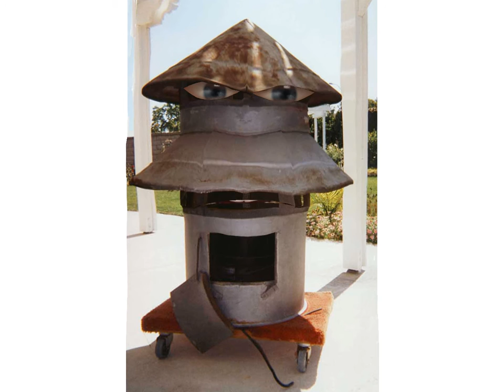Federal Signal Model 7 moving on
Bill the sad signal siren. He's sad and angry because he got laid off from his job by a Federal Signal 2001 siren and he's sad because his wife left him. He says that he's leaving town. Hope you guys enjoy the video!